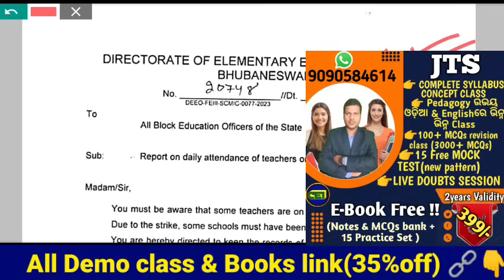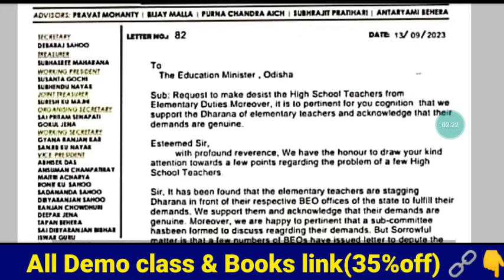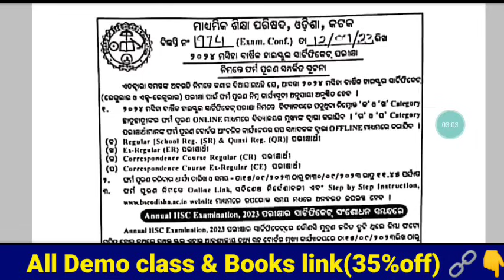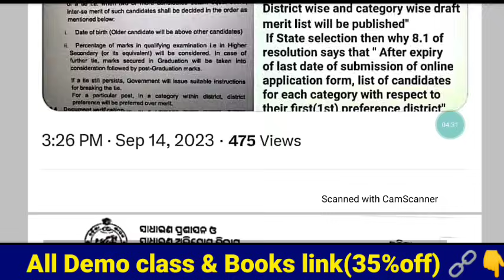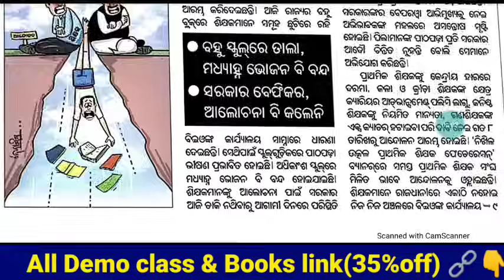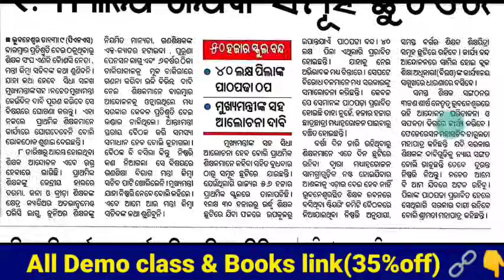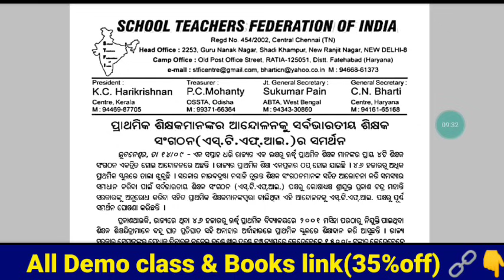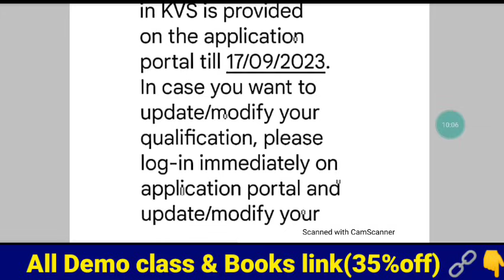ଆନ୍ଦୋଳନ ରତ ଶିକ୍ଷକଙ୍କ ଲିଷ୍ଟ ମାଗି ନାଲି ଆଖି - Govt || JT ନିଯୁକ୍ତି ଚୟନକୁ ନେଇ ମାଳ‌ମାଳ ସମସ୍ୟା, ମାତ୍ର -- ?🤔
STEPS-
1- DOWNLOAD CEI MOCK TEST APP
2- RESISTER YOUR NO BY NOT CLICKING ON PARENTS OPTION
3- ENROLL INTO MOCK TEST